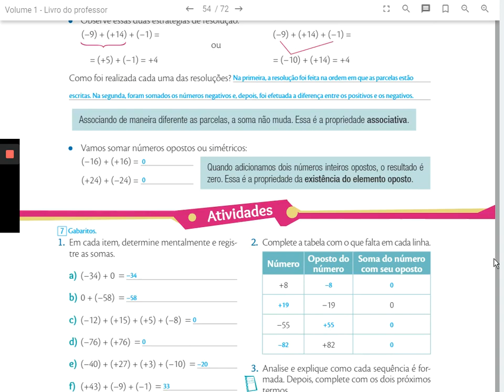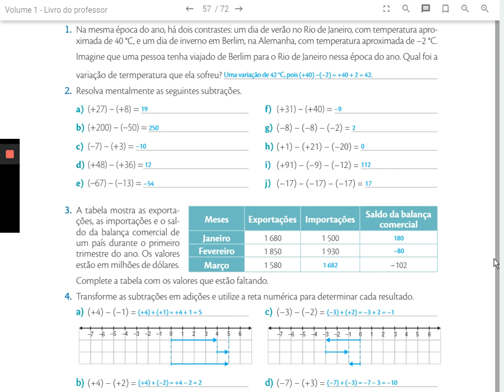correção lip - pág 54 a 57 - matemática - 7º ano - Profa. Cristiane